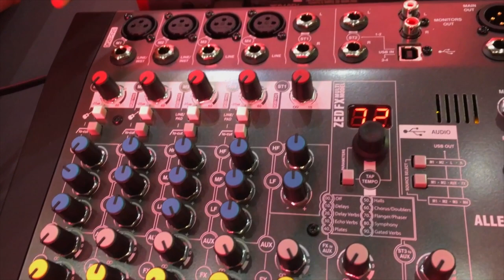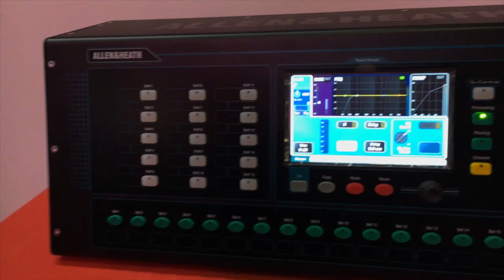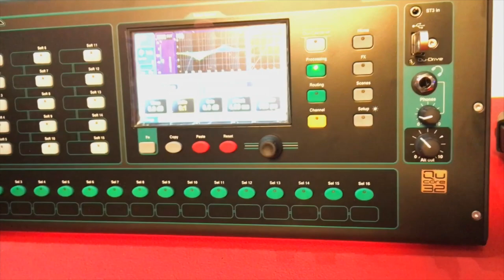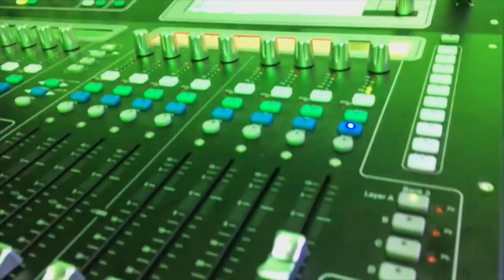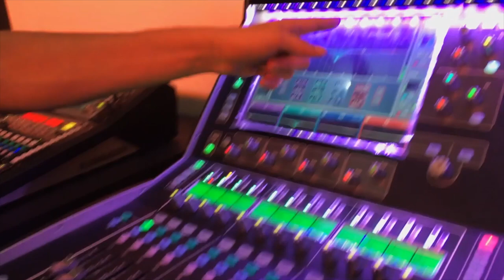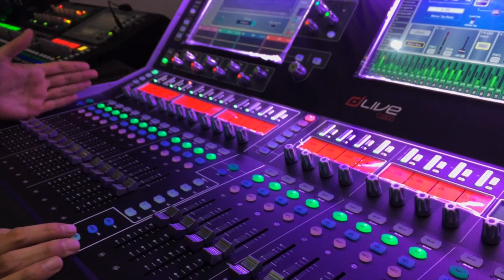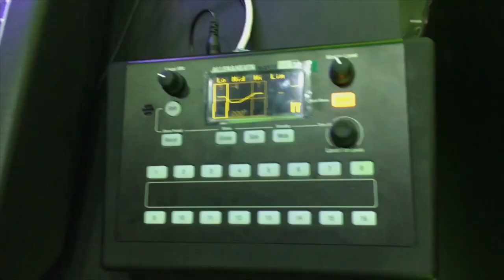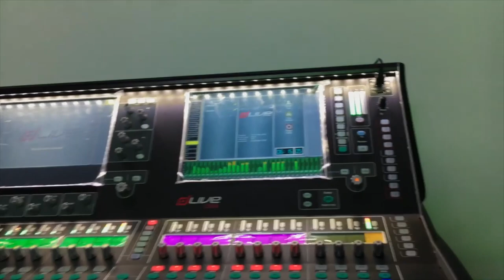Mezcladoras* ALLEN & HEAT Review EN ESPAÑOL Soundcheck Xpo 2017 @Cesar Estrada Producciones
EN ESTE VIDEO TE PRESENTO LAS NOVEDADES QUE TIENE ALLEN & HEAT EN MEZCLADORAS SERIES QU, GLD Y ZED. MODELOS. ZED6, ZEDi 10FX,  ZED POWER 1000, ZED 12FX, ZED 428, QU32, GLD 112 Y LO NUEVO “D LIVE”.   EN ESPAÑOL.

-CARACTERISTICAS, NOVEDADES, ETC

CESAR ESTRADA PRODUCCIONES